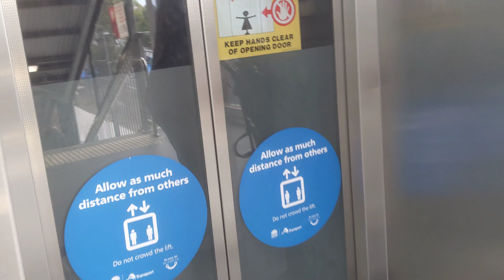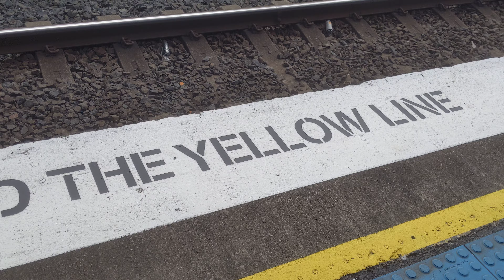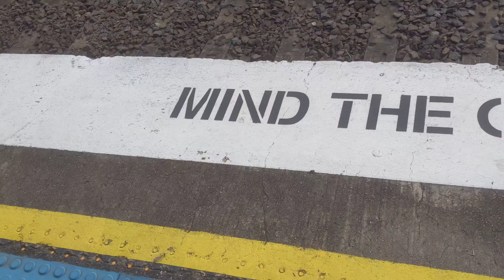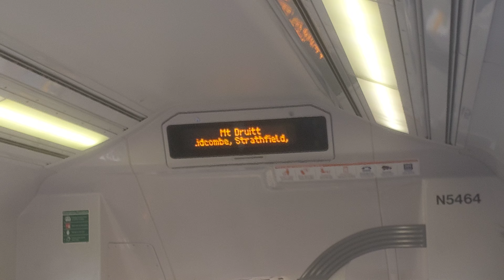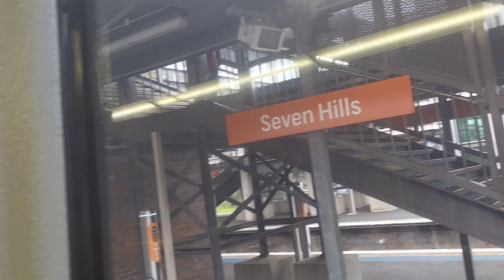4K Trip Waratah A Set St Mary's - Milsons Point Station Part 1